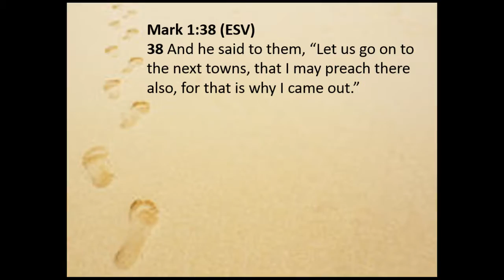Disciplemaking Phase 1: Come And See, Part 6